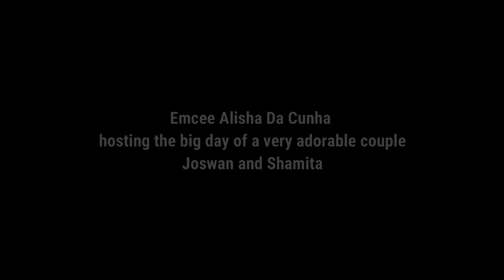Alisha Da Cunha- Emcee/ MC/ Host in Goa